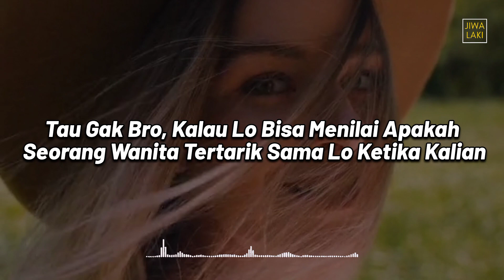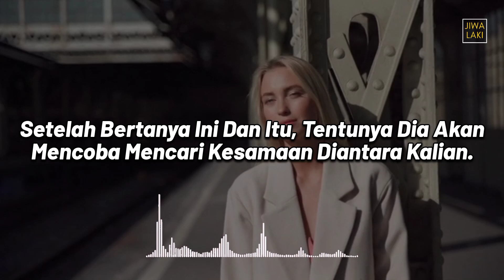Tanda-tanda Wanita Yang Lagi Suka Sama Lo, Dia Nunjukin Ini Bro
Kalau ada seorang wanita atau temen lo yang kasih tanda ini, bisa dipastikan bro, dia lagi menaruh harapan suka sama lo, gimana tandanya, ini dia...